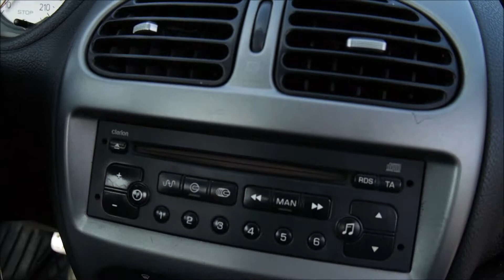Autokomis Soloch Oferta sprzedaży: Peugeot 206 CC 1.6HDI 120KM Kabriolet Cabrio Quiksilver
Peugeot 206 CC 1.6HDI 120KM Kabriolet Cabrio Quiksilver. Rok: 2005. Przebieg: 179 tys km. Cena jak w ogłoszeniu:

Autohandel
Car trade
Commerce automobile
Торгівля автомобілями
Торговля автомобилями
تجارة السيارات